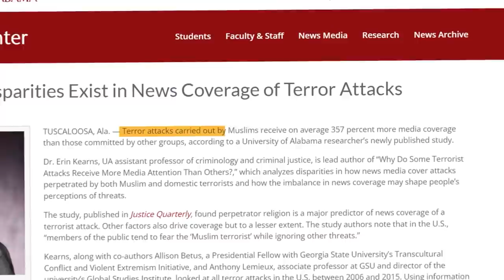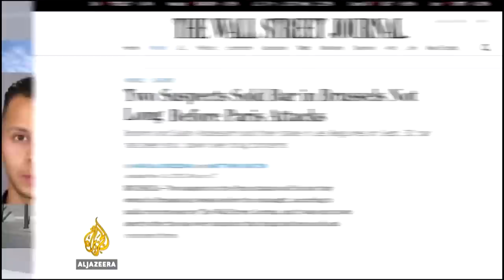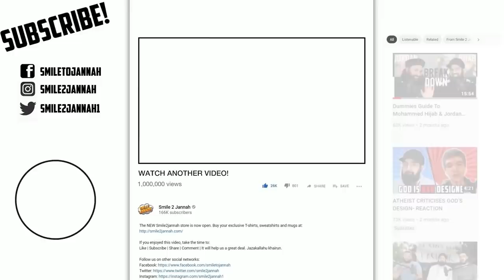MS MARVEL- MUSLIM SUPERHERO LOVES PIG?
Marvel with the "first Muslim" superhero!  Does it show a true Muslim character?